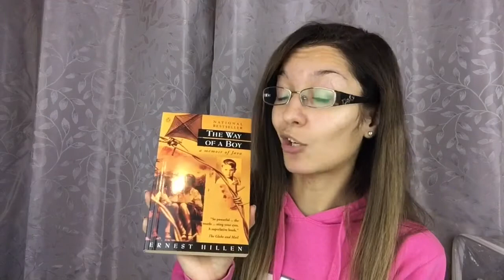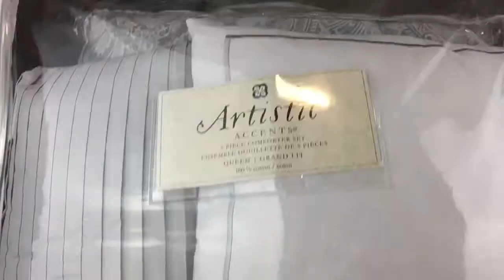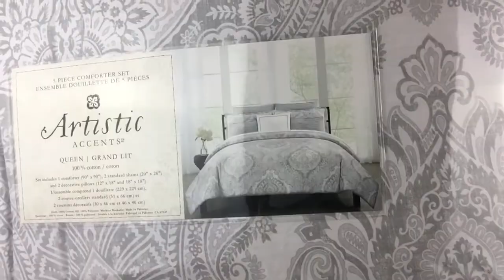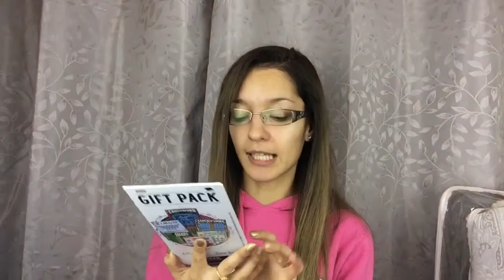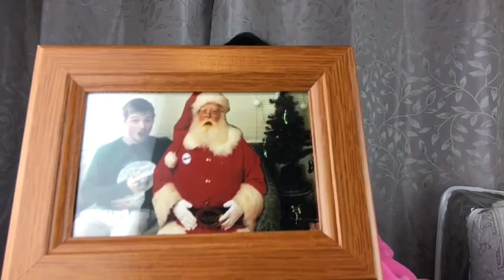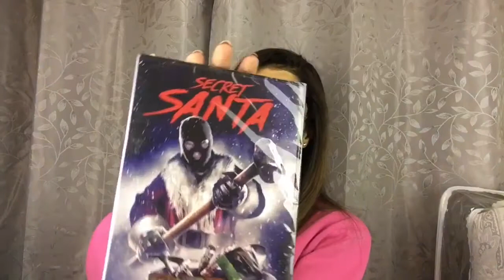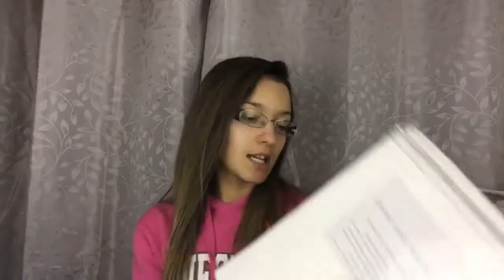WHAT I GOT FOR CHRISTMAS | VeeMazaGlam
Here's what I got for Christmas in 2016. I am SO fortunate to have such amazing people in my life. Not a day goes by that I don't thank God for them! Enjoy the video :)

VeeMazaGlam

VeeMazaGlam

VeeMaza